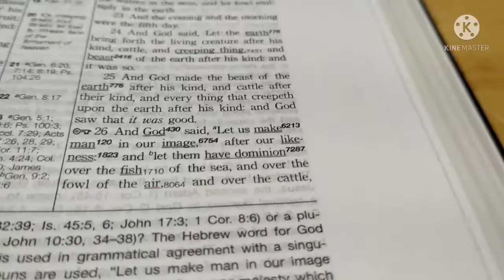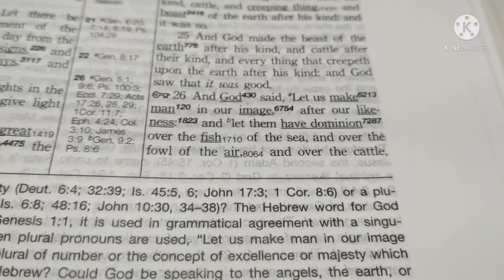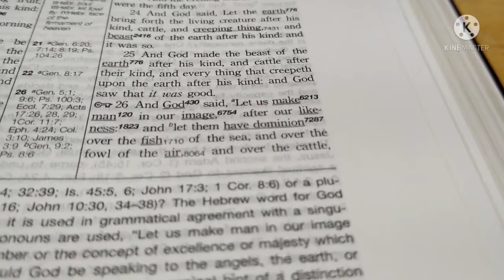Theophany: Genesis 1